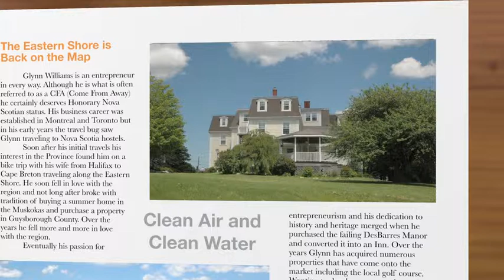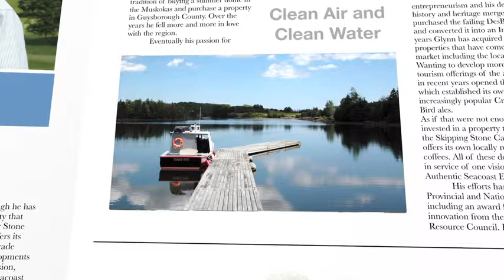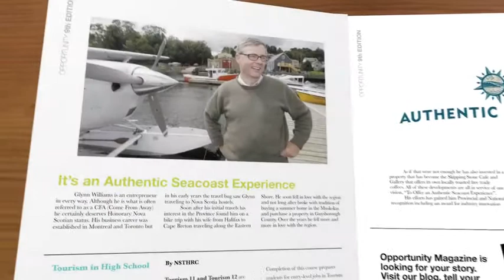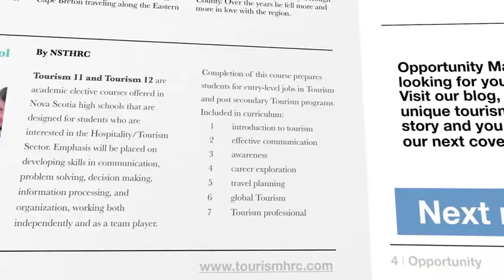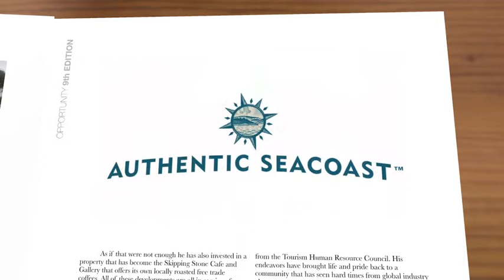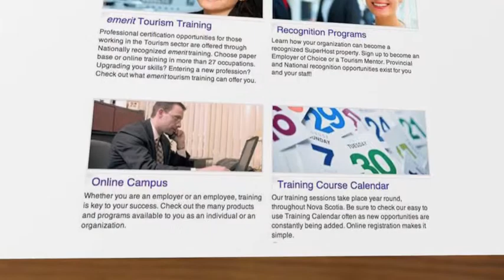Opportunity Magazine - 9th Edition: Glynn Williams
Raised in Montreal and Toronto, Glynn Williams fell in love with the Guysborough region over 25 years ago while on a bicycle trip. When he saw an ad in The Globe and Mail for a five-bedroom farmhouse on 100 acres of oceanfront, he jumped at it and the region became his family's summer getaway since then. In 2005 Glynn started to buy businesses in the area in an effort to revitalize the coastal community. His company, The Authentic Seacoast, includes a beautifully restored inn, a café and microbrewery, coffee roasting plant, and a nine-hole golf course. He's created 40 jobs and hopes to provide for 30 more in the next five years. He believes sustainable community economic development can be achieved by blending quality tourism experiences and other small businesses through a coordinated development strategy. Glynn believes that tourism is a key component to enhancing and sharing the very special place that is The Authentic Seacoast.